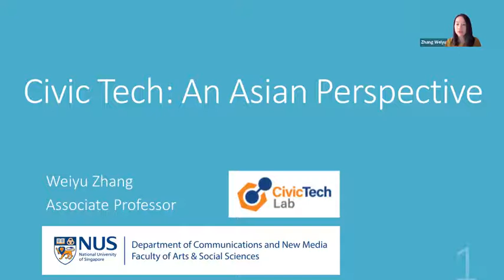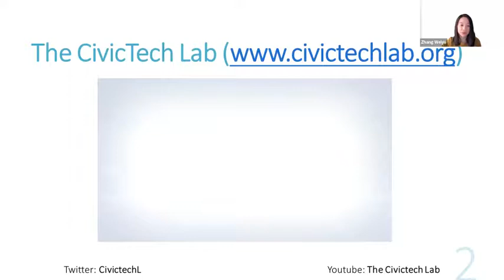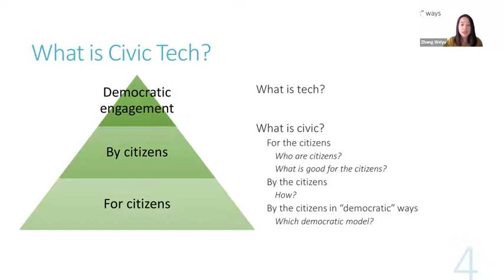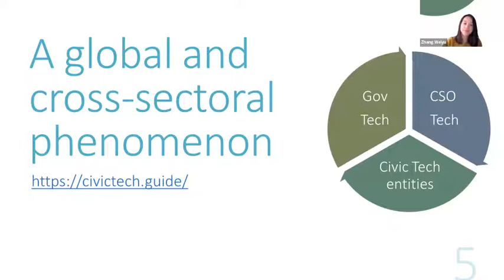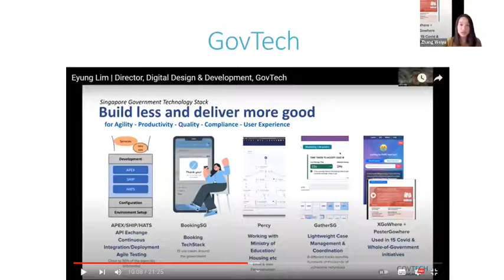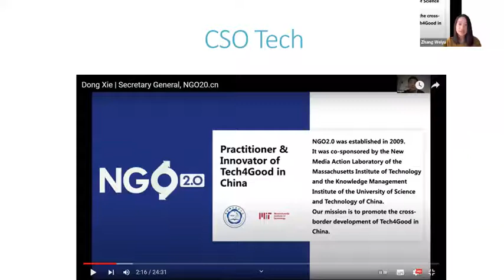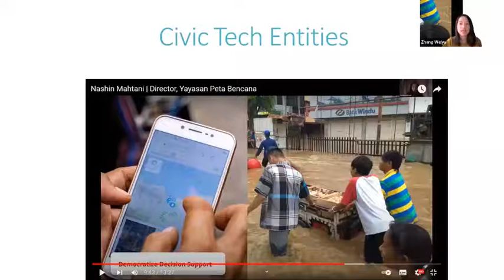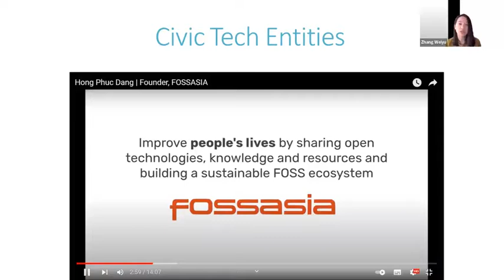Civic Tech: An Asian Perspective - Weiyu Zhang